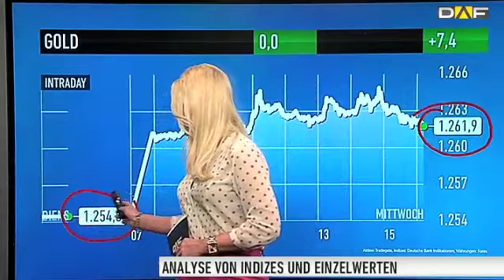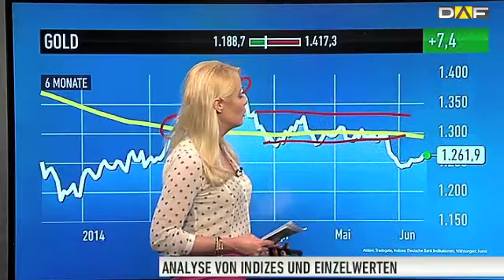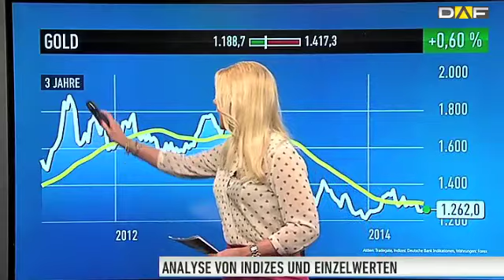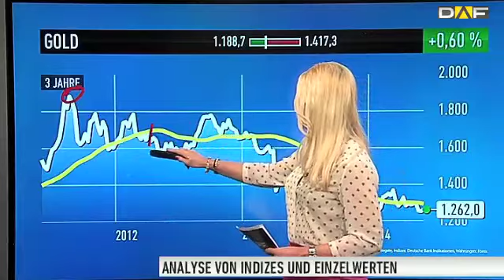Goldpreis: DAX gibt ab, Feinunze steigt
Der DAX fällt am heutigen Handelstag auf unter 9.930 Euro, der Preis für eine Feinunze steigt hingegen leicht an. Durch die erneute geldpolitische Lockerung seitens der EZB hat der Goldpreis Unterstützung erhalten. Das vorläufige Tageshoch beläuft sich auf 1.265,50 US-Dollar.